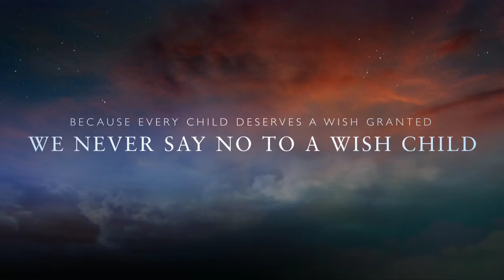Children's Wish Foundation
Hey everyone! This is a school project that we had to do on a charity. So my group chose Children's Wish Foundation of Canada :) The video is about a boy who found out he has cancer. His wish was granted by the Children's Wish Foundation of Canada and he got to see FIFA 2014 (this is all fictional of course) Yes, you are correct! This features KEVIN! :) I do not work for Children's Wish, but I would like to volunteer there one day :) I decided to put this video up because it would be easier to show my group members and also I wanted to educate people about this charity!